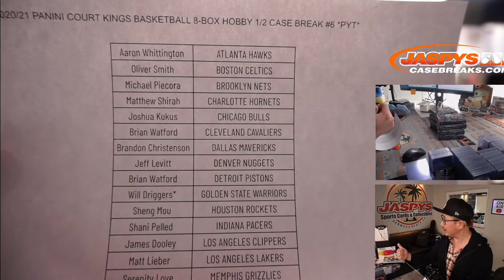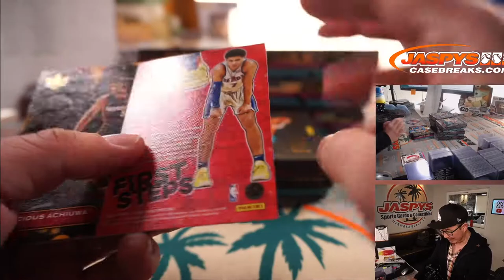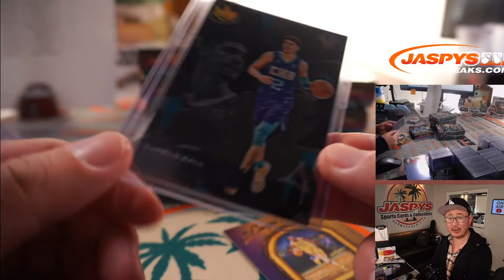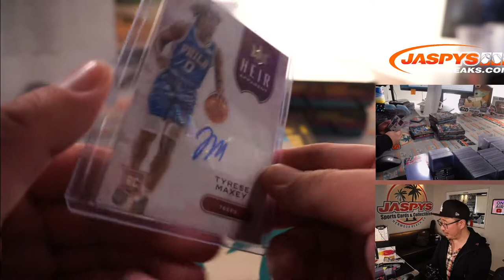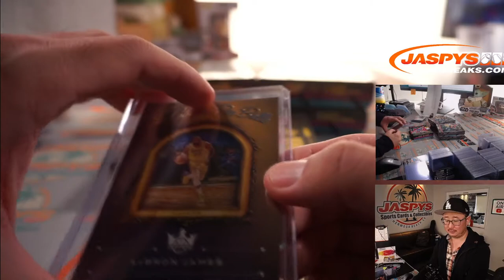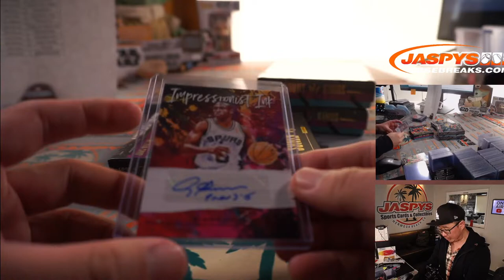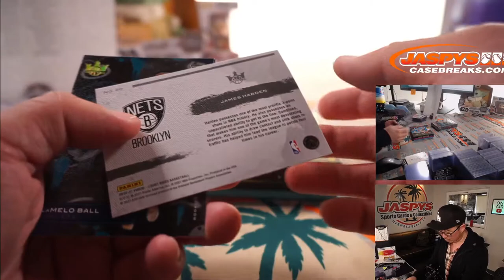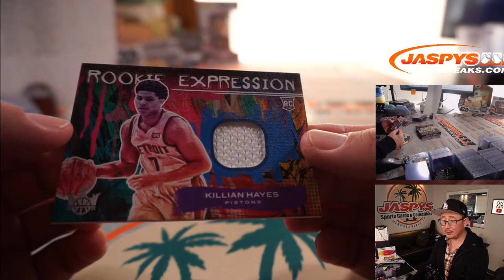Tu, 06.08.21 // 2020/21 PANINI COURT KINGS BASKETBALL 8-BOX HOBBY 1/2 CASE BREAK #6 *PYT*